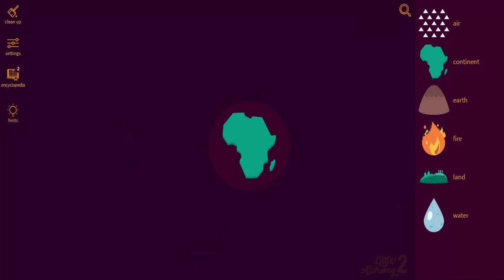Little Alchemy 2-How To Make Cake Cheats & Hints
Here's more "Little Alchemy 2" elements combination. In this video i'll show you "how to make cake" very quickly.